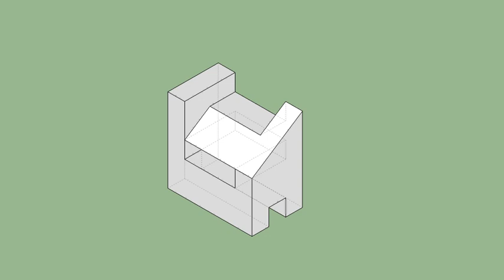育才出版-基礎圖學空間感練習本-第050頁第299題